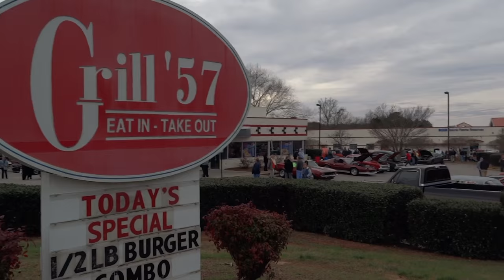Grill 57 Cruise in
This video is about Grill 57 Cruise in